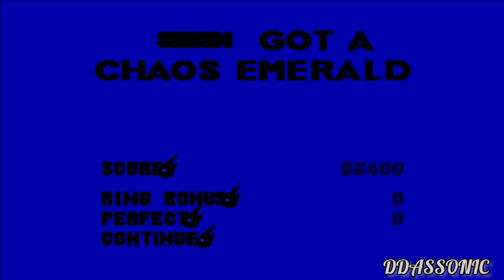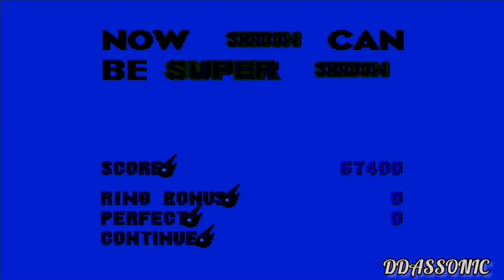Shadow in Special Stages from Sonic 3 ✪ (Perfect)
All special stages from Sonic The Hedgehog 3, but with Shadow in Sonic's place and achieving Perfect in all 7 special stages.

Credits: Quinton Gray 14

The channel is not well at all and may be in the last few days unfortunately. Anyone who can help with a like and disclosure I will be grateful, the way it is unfortunately the end is near.